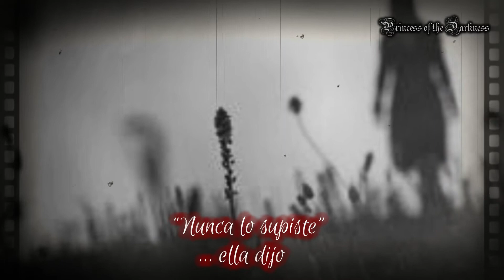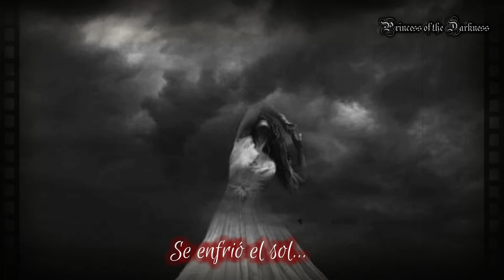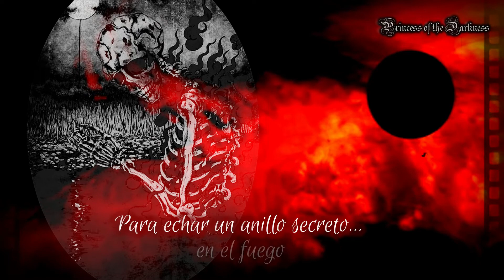MY DYING BRIDE🌹I Almost Loved You (Sub Esp) HD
Artista: MY DYING BRIDE
Pais de Origen: Inglaterra
Álbum: Feel the Misery
Fecha de lanzamiento: 2015
Género: Doom metal, death/doom, gothic metal, metal experimental
My Dying Bride es un grupo británico del doom metal, considerado como uno de los máximos representantes de este género, "I Almost Loved You", tema perteneciente al 12° album de estudio llamado "Feel the Misery", un tema con un oscuro romanticismo y melancolia.